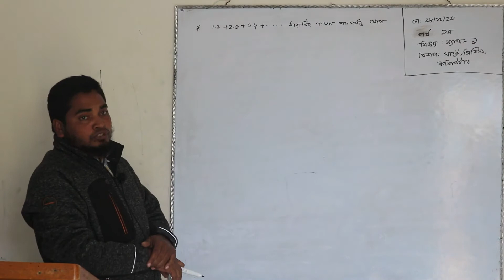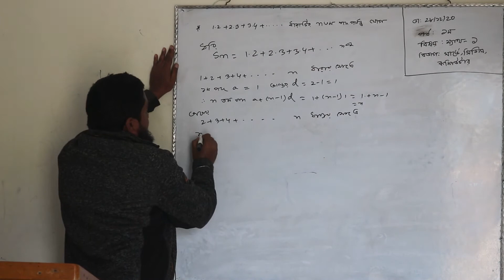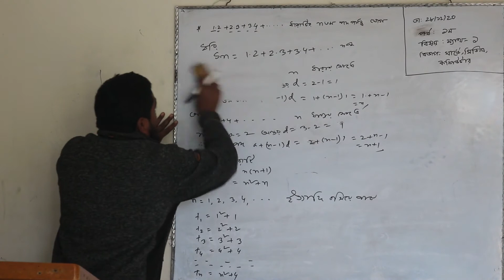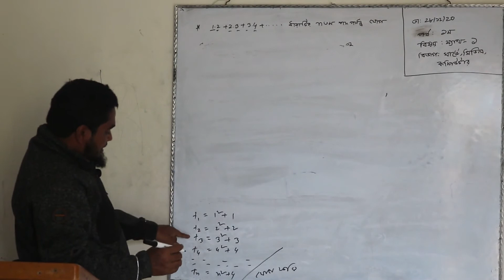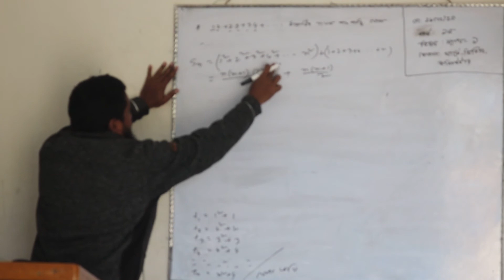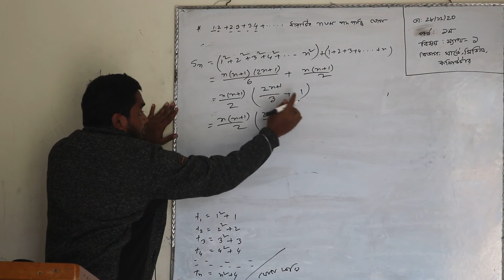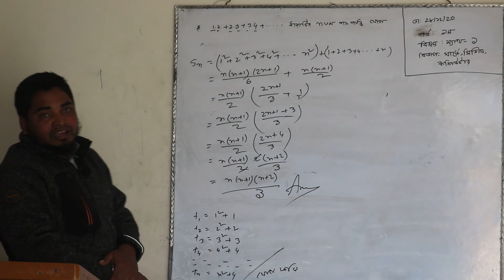Mathematics 1 - 1st Semester -Surveying, Civil, Computer